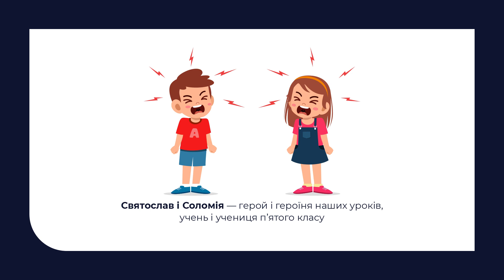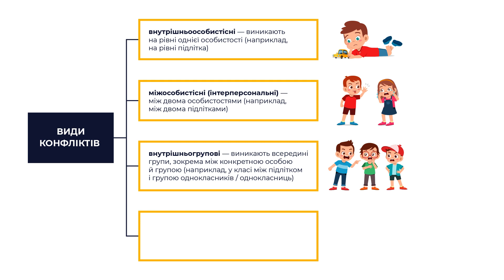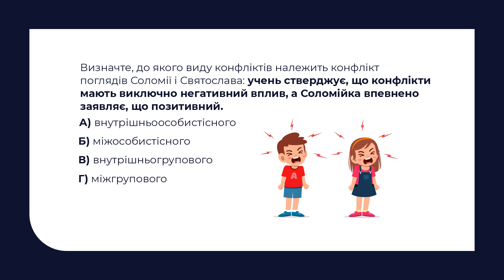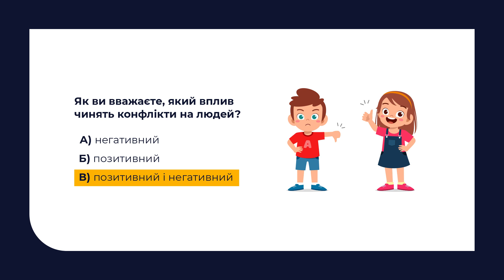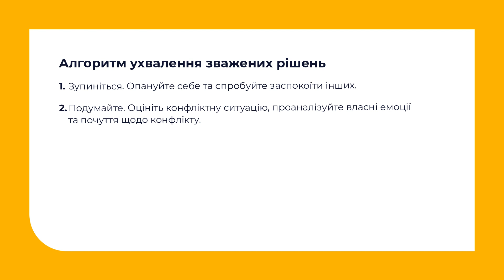Соціальна і здоров'язбережувальна галузь. Конфлікти: види і наслідки